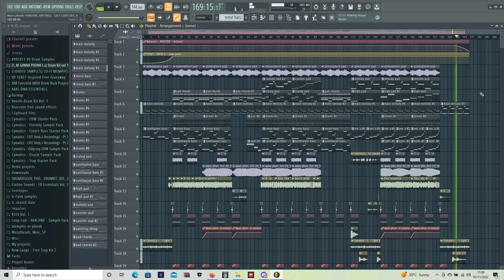Wave phonk (HXRIZXN, ANTXRES, ALTARE, LXST CXNTURY) | FREE FLP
This is the free flp for my track RDSLD - Caelum Link to video:

It will help grow the channel and will help me to make more content like this. Thanks!